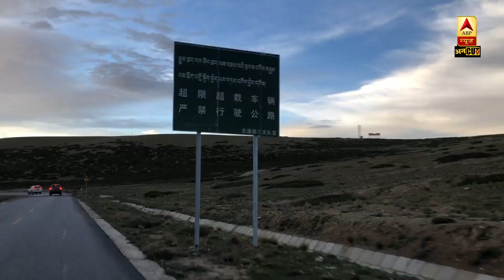EPISODE 2: मानसरोवर यात्रा का दूसरा पड़ाव- दारचेन से कैलाश पर्वत का सफर | ABP News Hindi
हिन्दू मान्यताओं में कैलाश पर्वत का महत्वपूर्ण स्थान है। कहा जाता है कि देवों के देव महादेव भगवान शिव इसी पर्वत पर रहते थे। यहाँ से कई नदियाँ जैसे ब्रह्मपुत्र, सिन्धु, सतलुज  निकलती हैं। ABP News के वरिष्ठ पत्रकार प्रणय उपाध्याय पहुंचे दारचेन, जहां से शुरू होती है कैलाश पर्वत की चढ़ाई। देखिए कैसे मुश्किल रास्तों से होते हुए यात्री यम द्वार तक पहुंचते हैं।